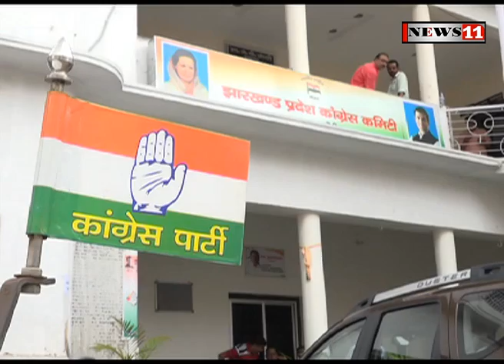झारखंड लोस चुनाव : राजनीतिक दलों की नीति सिद्धांत के साथ जातीय गोलबंद का सियासी पारा भी चरम पर